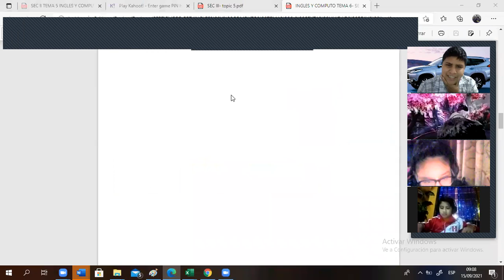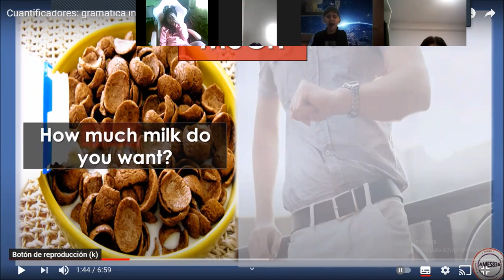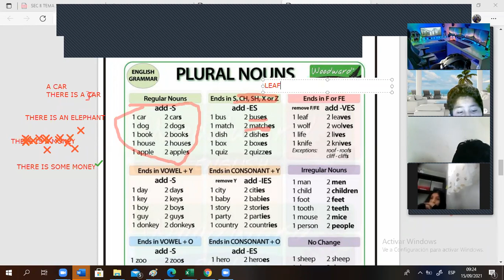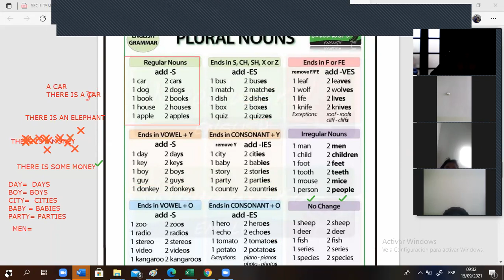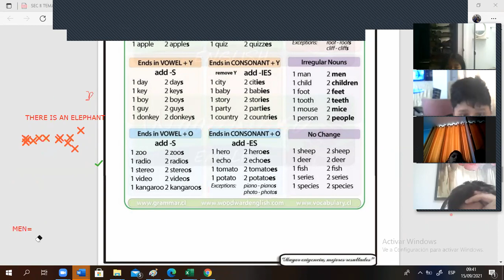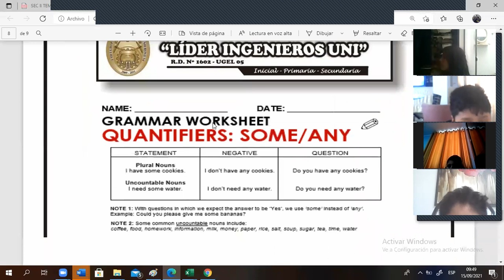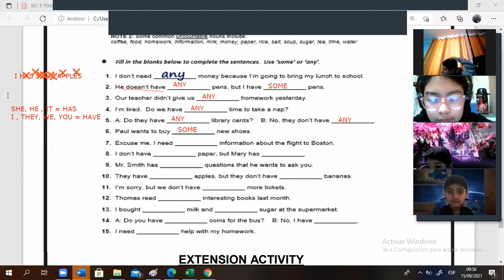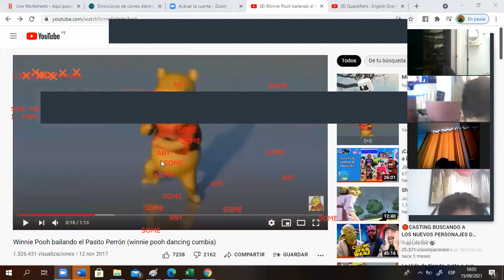PRIMARIA 2 - TOPIC 5 ENGLISH ( 15/09/2021)